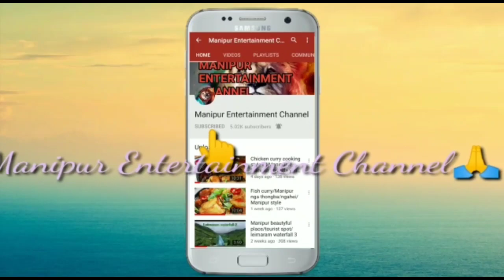Amber court hotel/Kwaidagi tamnaba hotel/Real horror story